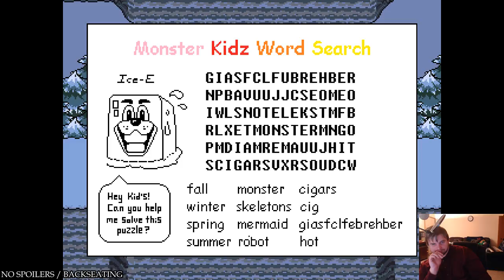Undertale - First Playthrough (Part 1 of 2)